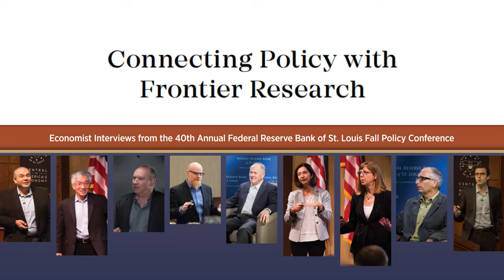Banking: Modelling of Financial Crises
The Federal Reserve Bank of St. Louis hosted its 40th Annual Fall Conference on Oct. 15-16, 2015. David Andolfatto, a vice president and economist at the St. Louis Fed, sat down with Nobuhiro Kiyotaki to discuss wholesale banking and bank runs.